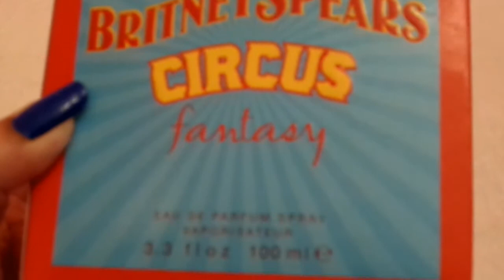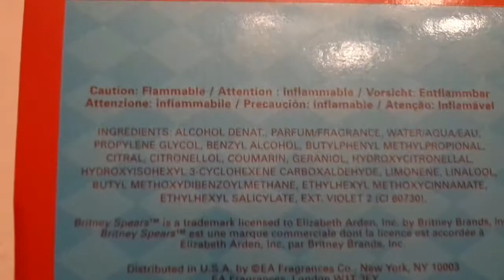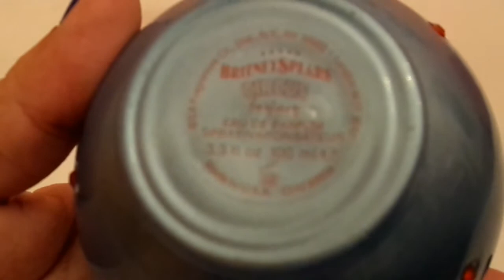Reseña perfume CIRCUS de Britney spears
Una pequeña reseña de Circus de Britney Spears espero les guste =)